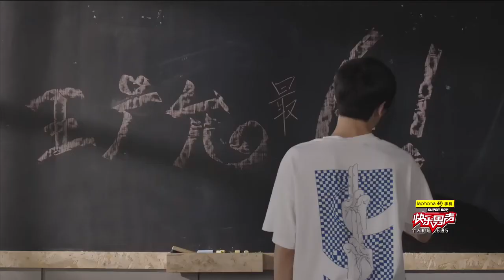《2017快乐男声》全国晋级赛选手精选： 十三岁就开演唱会？王广允靠野心呈现最完美的舞台 Super Boy2017【快男超女官方频道】